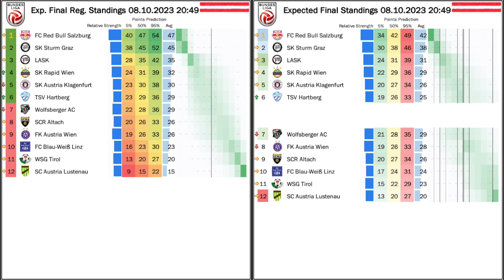Salzburg Allow Sturm to go Top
Ahead of thee international break, we have an unfamiliar sight atop the Bundesliga table: Sturm Graz ahead of Salzburg thanks to the latter dropping points in Klagenfurt. Meanwhile, we had another nice family outing where LASK got a hard fought win over Altach.

00:00 Opening observations
01:02 The cup fixtures
01:47 Easy wins for the favourites on Saturday
02:26 Hard fought win for LASK
05:37 Salzburg allow Sturm to go top
06:45 Standings, projections and fixtures